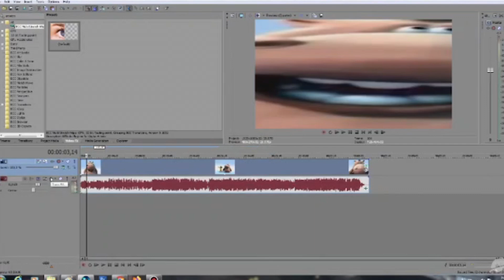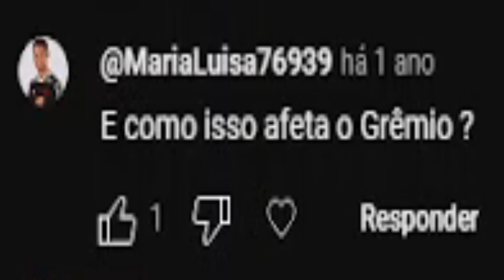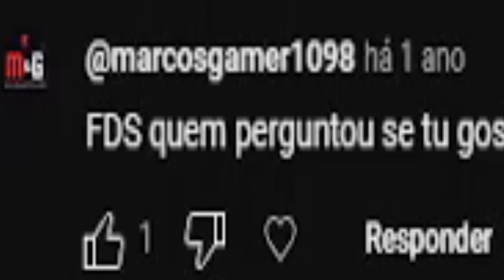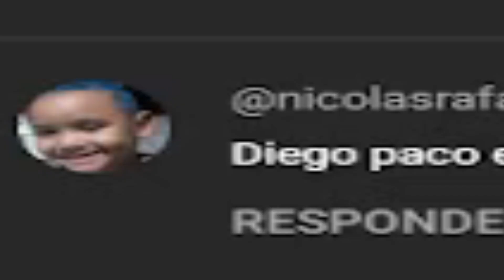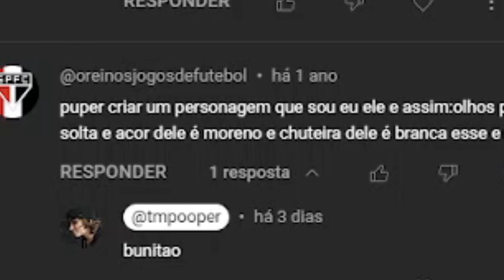todos me odeiam... lendo comentários estranhos